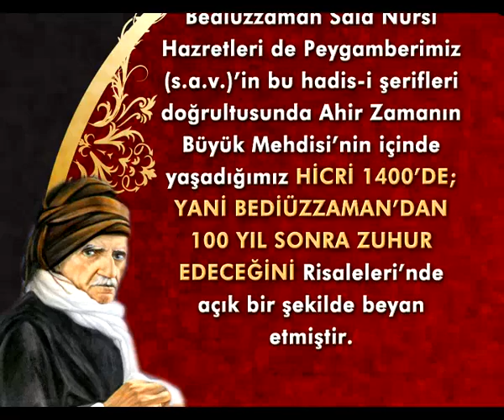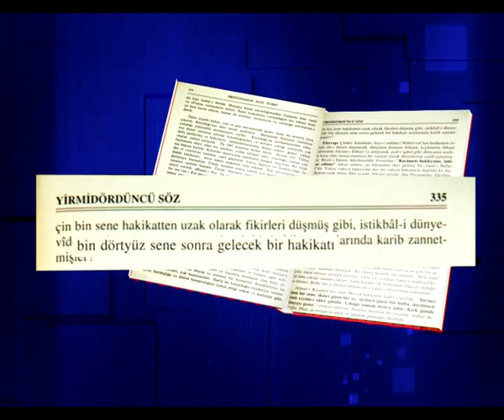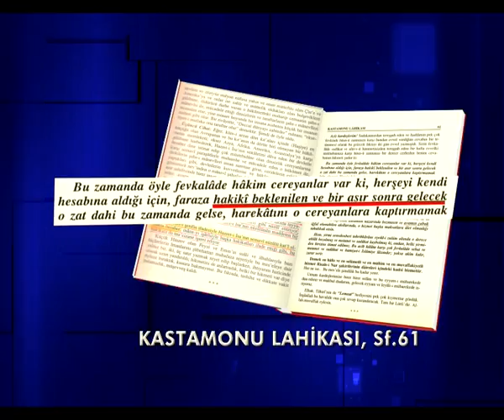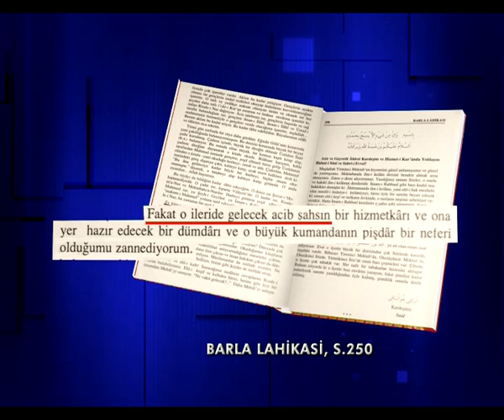Bediüzzaman Said Nursi Hazretleri Hz. Mehdi Hicri 1400'de çıkacak -1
Bediüzzaman Said Nursi Hazretleri'nin Hz. Mehdi (a.s)'ın, hicri 1400'de zuhur edeceğine dair açıklamaları (Bölüm 1)